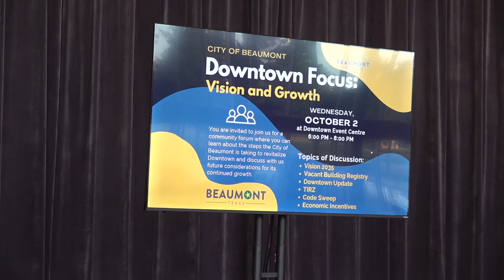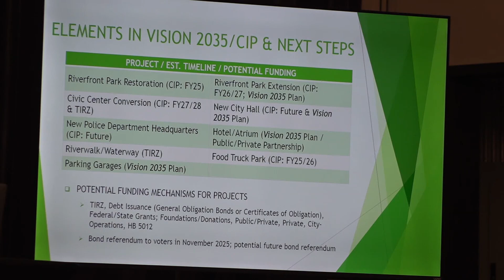Beaumont city leaders lay the ground work to build a more robust downtown area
City leaders shared their ideas and took suggestions from community members at the Downtown Focus Vision and Growth meeting